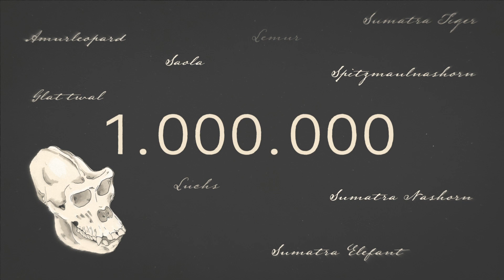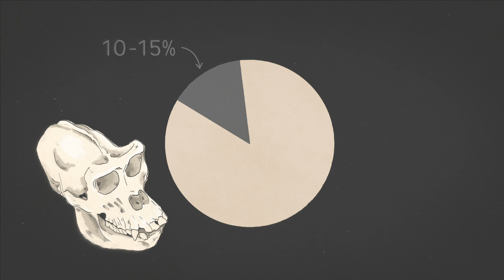Naturkundemuseum BW: Ist Artensterben wirklich schlimm? - aha! film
Mit dem Digiseum greift das Naturkundemuseum Stuttgart Stoff aus dem Biologieunterricht auf und unterstützt damit die schulische (digitale) Bildung. Im Zusammenspiel von kurzweiligen 2D-Animationen und professionellen Sprecher*innen werden euch in Erklärvideos verschiedene biologische Themen näher gebracht. Umgesetzt von aha! film - einer Filmproduktionsfirma mit Sitz in Augsburg und Stuttgart.